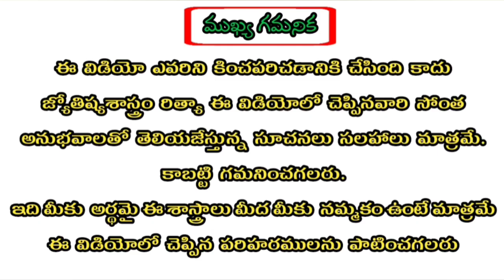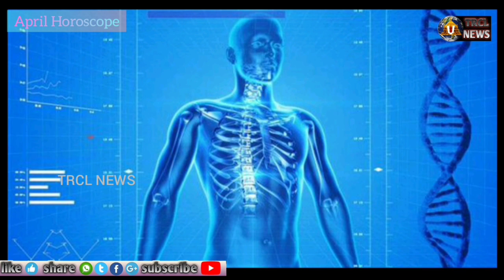Thula Rasi 2020 April Month Astrology Predictions | తులారాశి ఏప్రిల్ నెల రాశిఫలాలు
2020 Astrology (స్త్రీలకు మాత్రమే)
Click this Link👍: